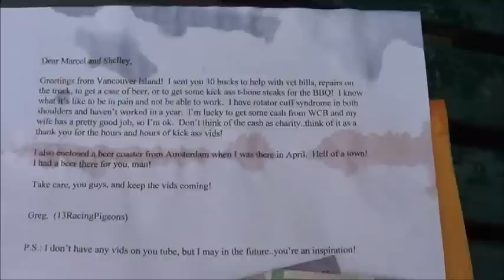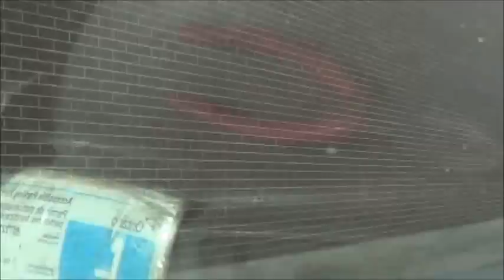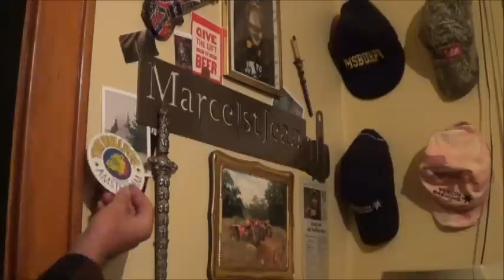cashing in aluminum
2 trips to the scrap yard ,cooking, cats and stuff